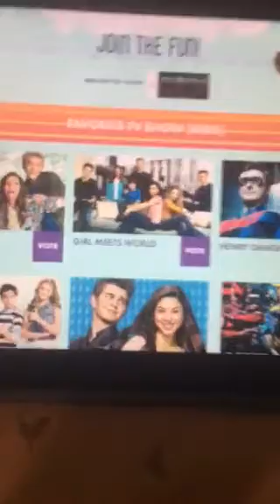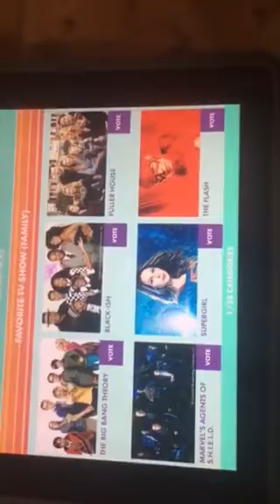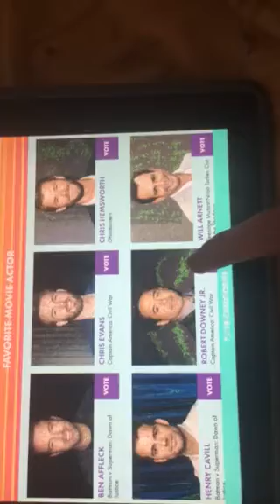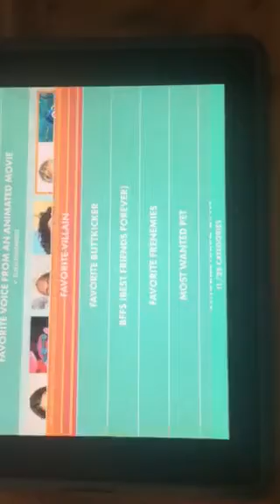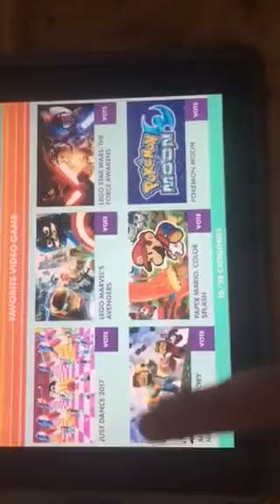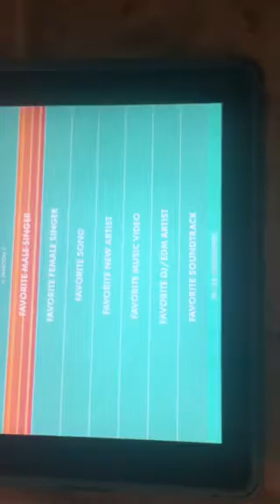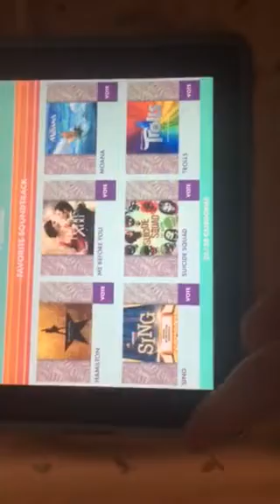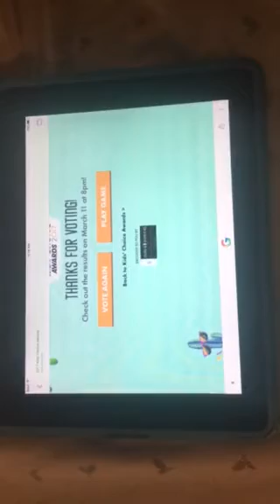My votes on KCA 2017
Here are my votes for the upcoming award show( some may not win, some may win but we'll see)